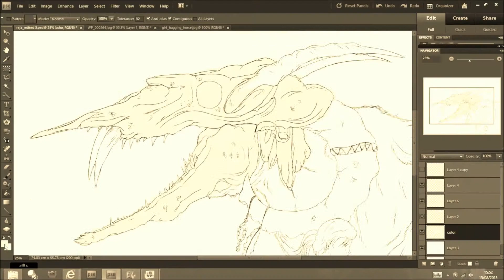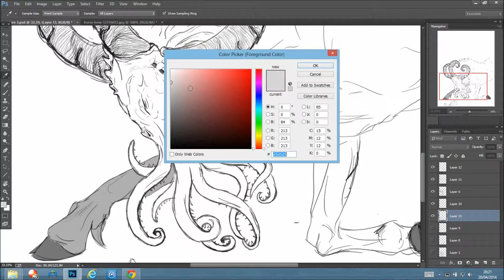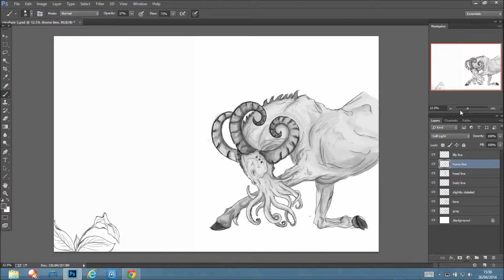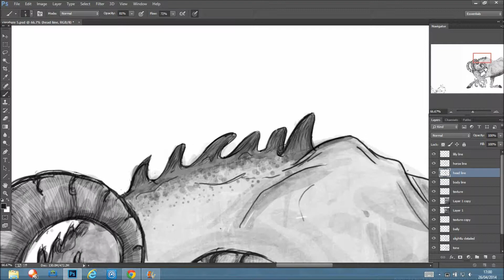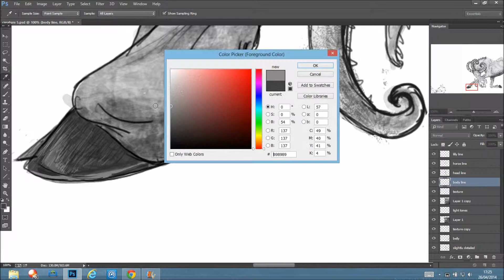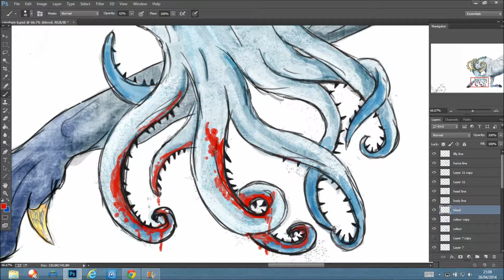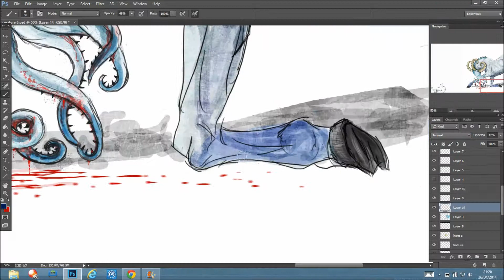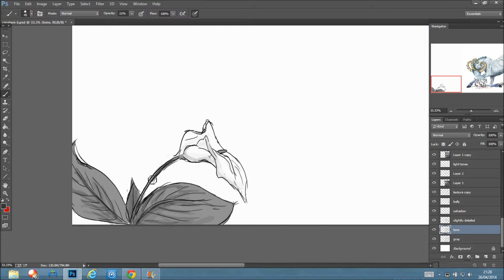Bleed when I fall down speedpaint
New character!!! His name is Diaris!! ENJOY!!

I DONT OWN THW MUSIC!!!